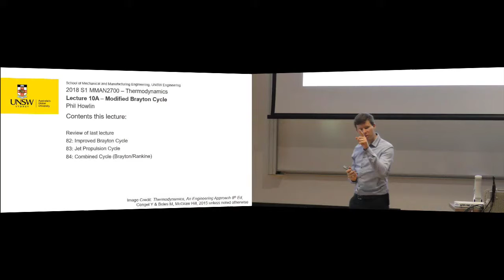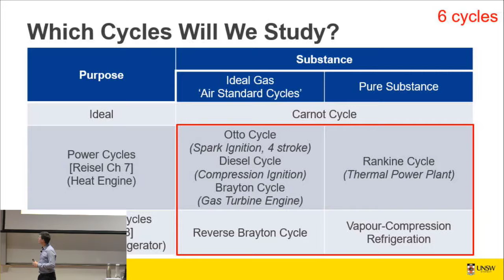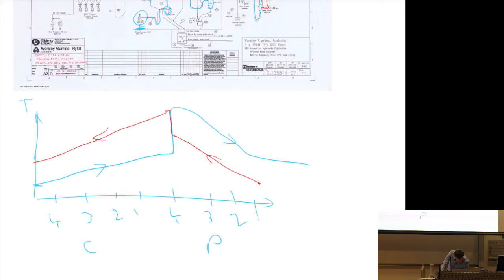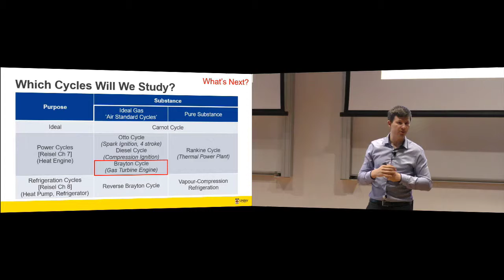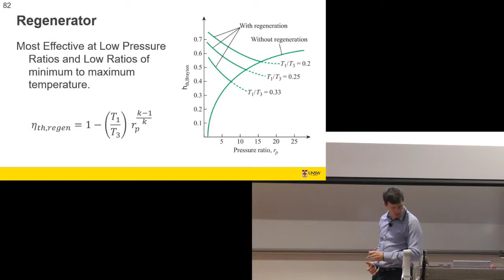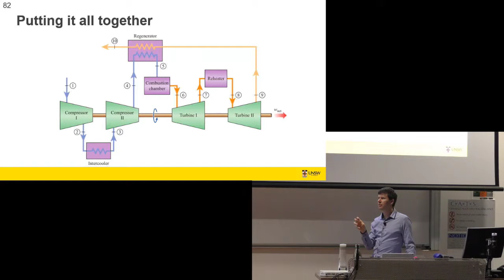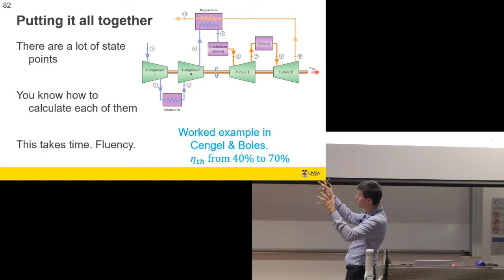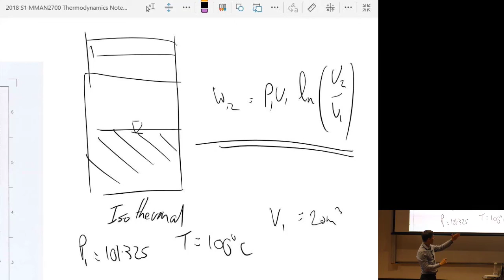MMAN2700 2018 L10A 01 Modified Brayton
Review of last lecture
82: Improved Brayton Cycle
83: Jet Propulsion Cycle